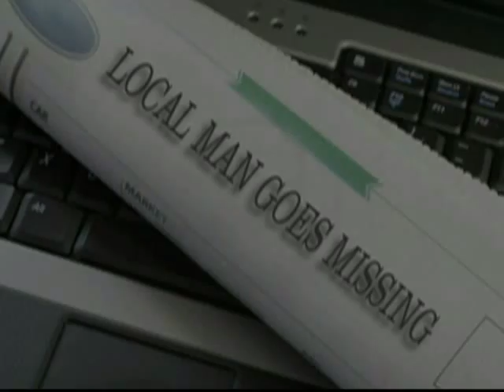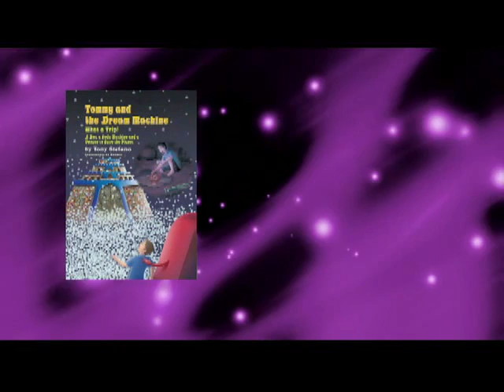Tommy And The Dream Machine By Tony Stefano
Even at 9 years old, Tommy realizes that Earth cannot continue as it is going, because of all the pollution and poisonous chemicals being released.

This ecological wake-up call for kids follows Tommy as he dreams of being an astronaut. One day he meets a magical soda machine named Betty, whom he asks to help him on his mission to save Earth. He faces his first challenge when Betty breaks down, but she is replaced by another soda machine, who helps Tommy travel to another world. There he meets creatures that he hopes can help his quest, and he also meets his long-lost father.
Tommy's dad engineered these creatures to help Earth survive. Will Tommy be able to save the planet? See what happens next in Tommy and the Dream Machine -- What a Trip! A Boy, a Soda Machine and a Voyage to Save the Planet.

TOMMY AND THE DREAM MACHINE -- WHAT A TRIP! A BOY, A SODA MACHINE AND A VOYAGE TO SAVE THE PLANET (ISBN: 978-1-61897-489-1) is now available for $11.95 and can be ordered through the publisher's

WHOLESALERS: This book is distributed by Ingram Books and other wholesale distributors. Contact your representative with the ISBN for purchase.

About the Author: According to Tony Stefano, "As far as I know and it has not been proven otherwise, I was born in Sicily in 1948. I ended up in a Greek orphanage, was adopted and brought to America at the age of 10. I am basically self-taught and influenced by comic books, movies, and my own reality. I was driven by the need to express myself and I turned to writing. I am writing to make a difference in the lives of children and adults."
Strategic Book Publishing and Rights Co, LLC
ABOUT: Strategic Book Publishing and Rights Co, LLC provides book publishing, book marketing, and e-Book services to over 10,000 writers around the world, employing 150 people who live throughout the US and work virtually through telecommunication. Strategic Book Publishing and Rights Co, LLC is experiencing over 30% growth per year, having published approximately 3000 authors with almost 100 new releases per month. Our books are available through Ingram, the largest book distributor in the world, as well as in bookstores, through Amazon, Barnes & Noble and all online channels. Strategic Book Publishing and Rights, Co, LLC attends and exhibits at the major book expositions in London, New York, China, and Germany each year.